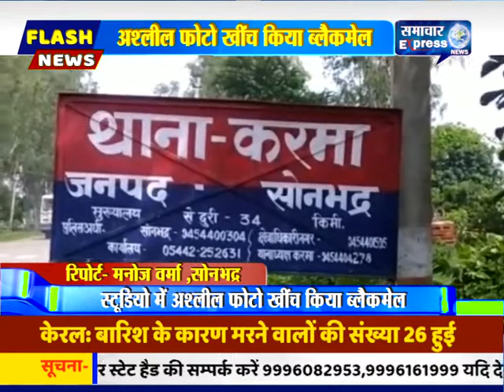सोनभद्र में स्टूडियो संचालक अश्लील फोटो खींच किया ब्लैकमेल